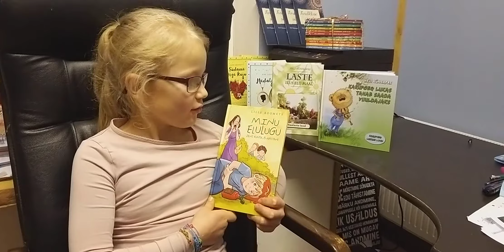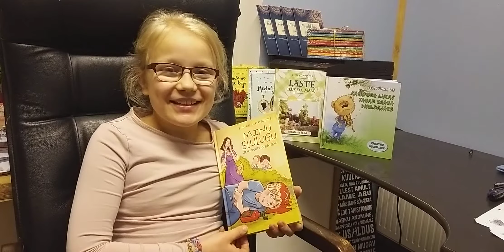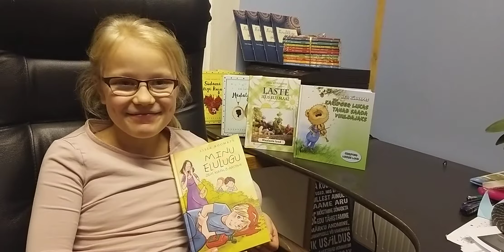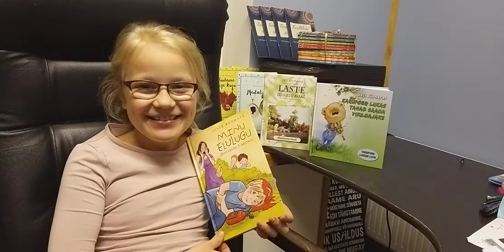Minu elulugu. Jens Kuusk, 8-aastane - raamatuarvustus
Maria (8a) luges Jensist, kes on 8-aastane. Loo "Minu elulugu. Jens Kuusk, 8- aastane" pani kirja Lille Roomets.